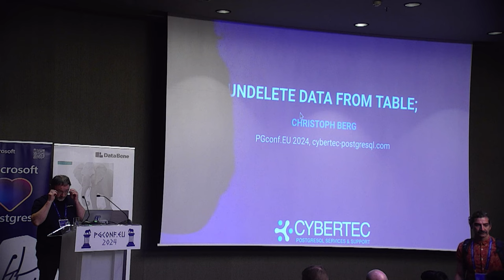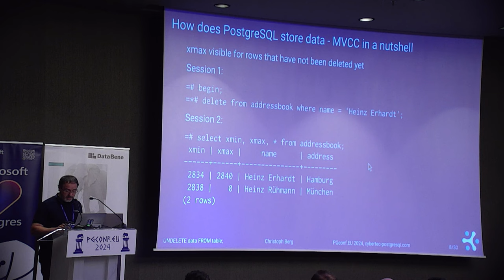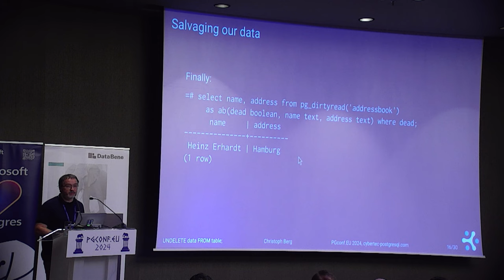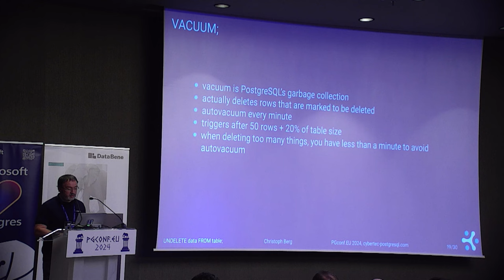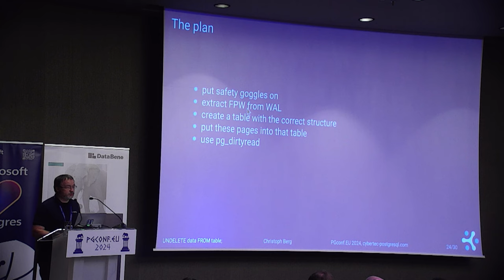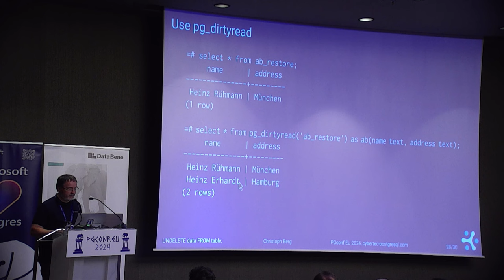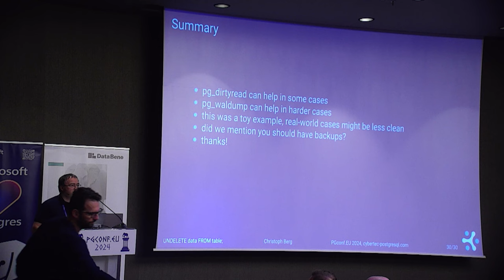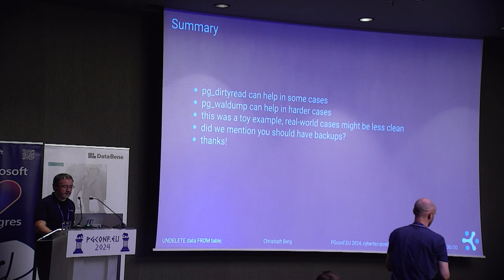Christoph Berg - UNDELETE data FROM table; (PGConf.EU 2024)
PostgreSQL is very good at keeping your data safe. But unfortunately, that also holds the other way round: something that has been deleted will stay deleted. In this talk, we look at practical options to UNdelete data from tables. Ingredients are backups, transaction IDs, pg_dirtyread and full page inserts. From the maintainer of pg_dirtyread.